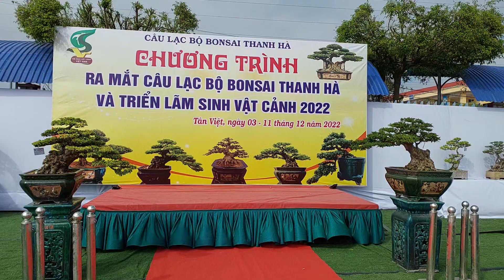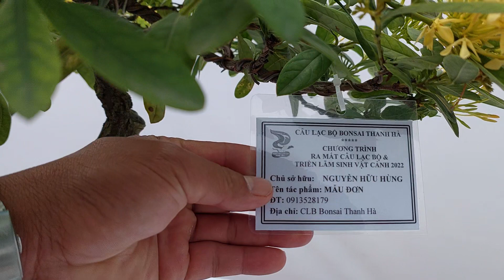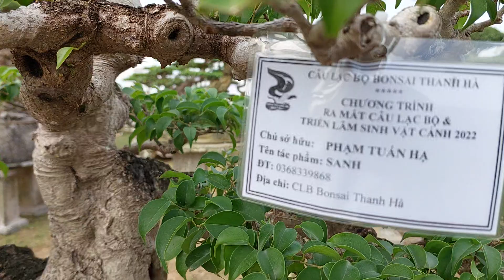NHỮNG TP của thành viên clb bonsai Thanh Hà CÓ NÉT NGHỆ THUẬT từ chậu đến cây ĐẶC BIỆT .